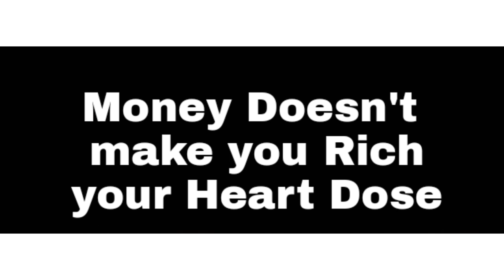People have stopped Buying from this cute child 😢😢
THE PURPOSE OF HUMAN LIFE IS TO SERVE, AND TO SHOW COMPASSION AND THE WILL TO HELP OTHERS.